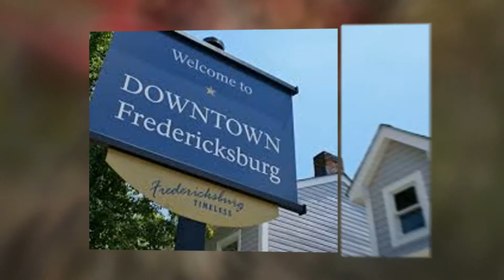Housing in Fredericksburg, MD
Welcome to River Woods Apartment Homes of Fredericksburg. An intimate community located just outside of historic old town Fredericksburg. With almost immediate access to most major roadways in the area. World class shopping, dining, theatre, entertainment and recreation are minutes from our doorstep minutes from our doorstep here at River Woods Apartments, as are two hospitals and the University of Mary Washington. Local bus transportation is a walkable five minutes away, and the train to D.C, and points north, are a quick five minute drive from our welcoming property. An abundance of trees, flowers, plants, and lots of green grass make our community a beautiful place to come home to. An impeccably maintained and inviting pool, a modern fitness center and play area with BBQ grills, add the the excitement.